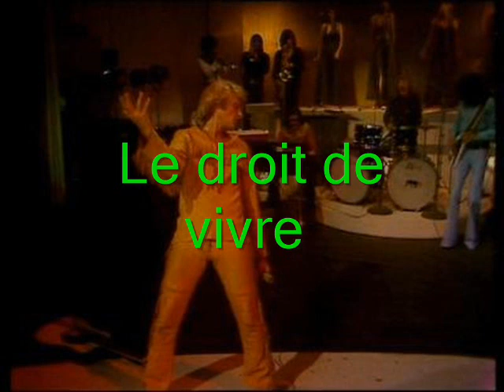Johnny Hallyday - Le droit de vivre (+ Paroles) (yanjerdu26)